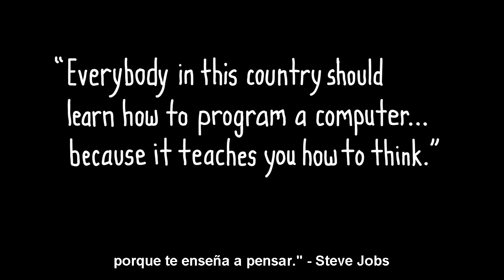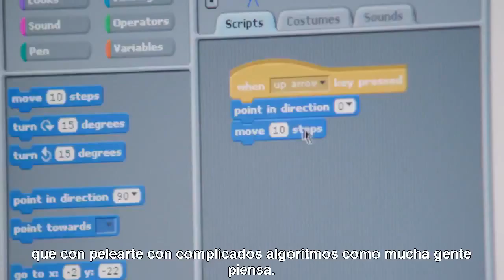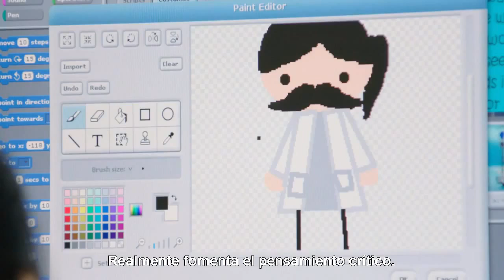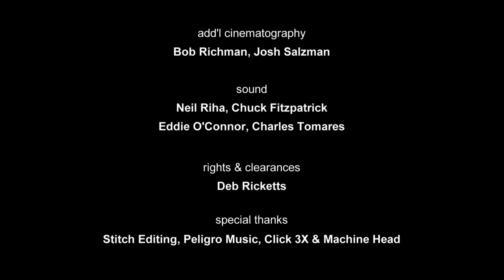Todo el mundo debería saber programar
Las personas deberíamos tener aunque fueran los más básicos conceptos de programación, en una sociedad donde gran cantidad de objetos y herramientas de trabajo lo requieren. ¿Qué opinas? ¿Qué opinan tus amigos?